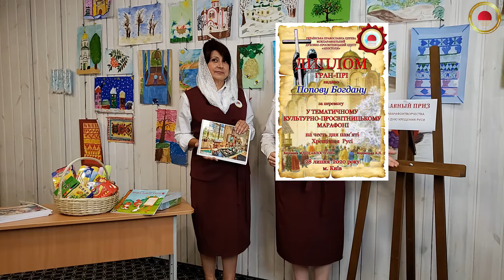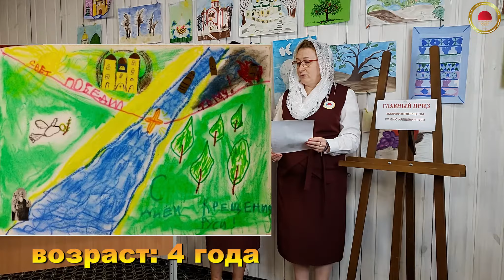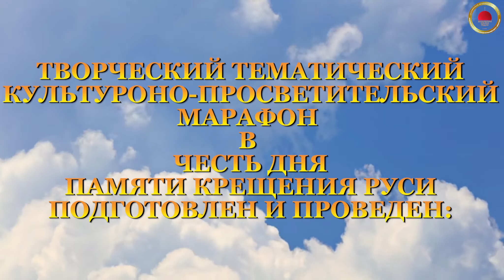ИТОГИ МАРАФОНА ТВОРЧЕСТВА КО ДНЮ КРЕЩЕНИЯ РУСИ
Дата премьеры: 28 июля 2020 года
Дата записи: 28 июля 2020 года

ИТОГИ  КУЛЬТУРНО-ОБРАЗОВАТЕЛЬНОГО МАРФОНА ТВОРЧЕСТВА
ко дню Крещения Руси

Дата проведения – 26 июля с 9.00 до 21.00
Итоги марафона подведены и объявлены  -
28 июля 2020 года

Формат: онлайн на специализированном Instagram канале     VOSKRESNAYA_SHKOLA_RYADOM

Подготовлен и проведен педагогами Межприходского духовно-просветительского центра «АПОСТОЛЫ» при ставропигиальном храме в честь славных и всехвальных двенадцати апостолов УПЦ, г. Киев, Украина.

ПОБЕДИТЕЛИ МАРФОНА 2020 года:

ГРАН-ПРИ МАРАФОНА получила работа ПОПОВА БОГДАНА

ВОЗРАСТНАЯ КАТЕГОРИЯ УЧАСТНИКОВ:
  ОТ 4 ДО 7 ЛЕТ
I место – сестры Майба Мария и Злата
II место – Джиба Алеся
III место – Шаповалова Ангелина
  ОТ 8 ДО 12 ЛЕТ
I место – Дубровская Марина
II место - НЕ ПРИСУЖДЕНО
III место – Коломиец Аурика
        ОТ 13 ДО 18 ЛЕТ
I место – Яременко Валерия
II место – Мельник Галина
III место – Долбева Александра

КАТЕГОРИЯ «СЕМЕЙНАЯ РАБОТА»
I место – семья Гавриляк
II место – семья Рогоза
III место – семья Мартыненко

КАТЕГОРИЯ «ВИДЕО-ФОРМАТ»
I место – Зюкова Екатерина
II место – Зюков Павел
III место – Ткачук Ульяна

ОТДЕЛЬНЫМИ ГРАМОТАМИ ЖЮРИ МАРАФОНА ОТМЕЧЕНЫ РАБОТЫ:
• Середы Софии
• Колобродовой Анастасии
• Ванюковой Марии
• Тефтай Екатерины
• Рогозы Максима

До встречи на наших тематических online марафонах!

В данном видеоролике звучит мелодия из кинофильма «Усатый нянь»

 Категория: творчество, образование